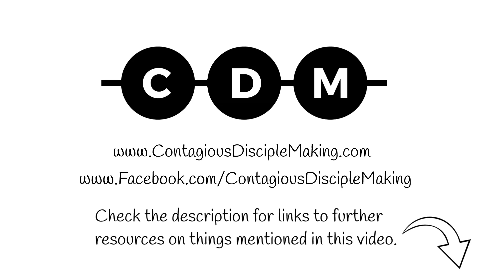Making Disciples While Social Distancing - Community Prayer Calendar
During this time of global crisis and social distancing, we have a unique opportunity to help those around us who don't know Jesus. We've developed a tool called the Community Prayer Calendar where you call a non-believing friend each day to check in, see how you can help, and offer prayer. Imagine how we could affect our communities by simply reaching out to them in this time.

As mentioned in the video, here is more info on